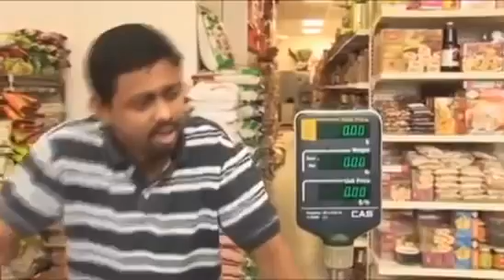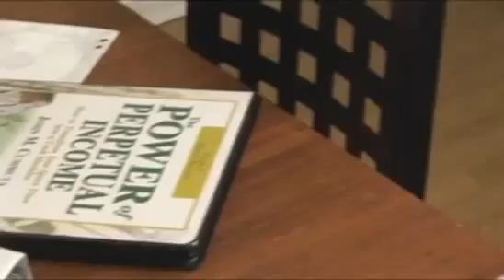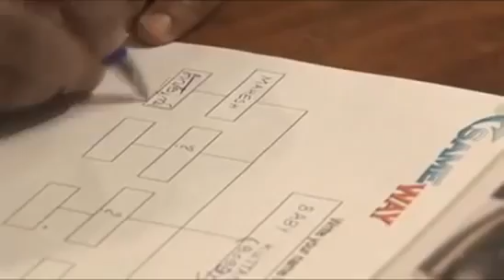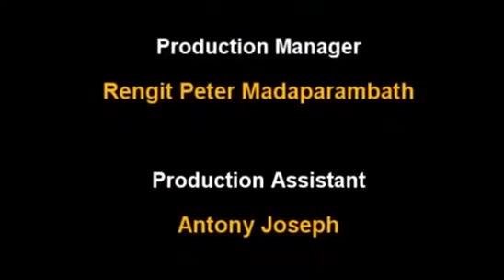Episode 16 - Babykuttan Joins Sameway | Akkara Kazchakal